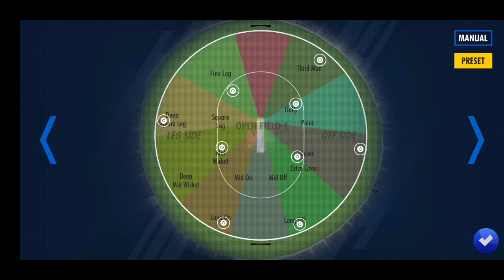WCC3 gameplay IND VS NEP, FULL MATCH GAMEPLAY, WCC3 NEW MODE